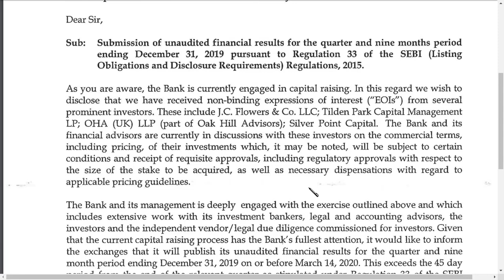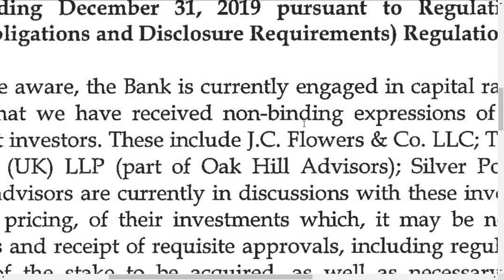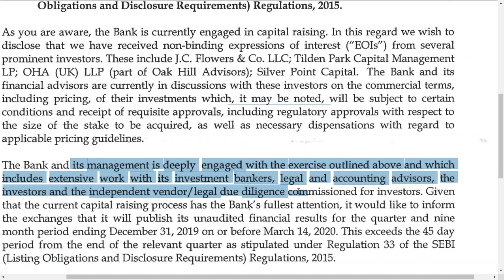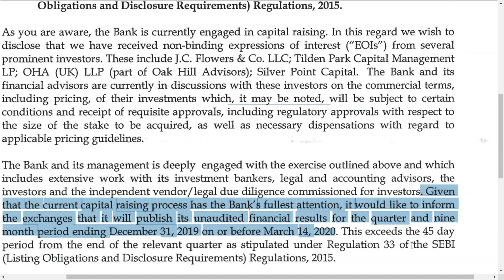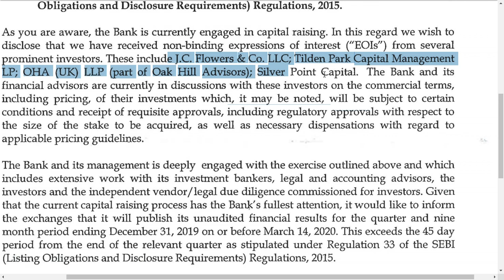yes bank share latest news/ yes bank share news / yes bank ltd latest news